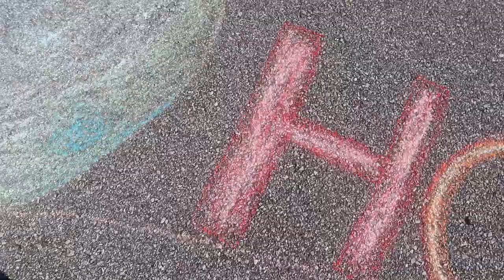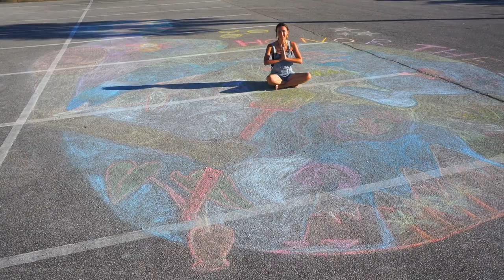Honor The Earth - Nahko And Medicine For The People - Chalk Mural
our mother comes first!!